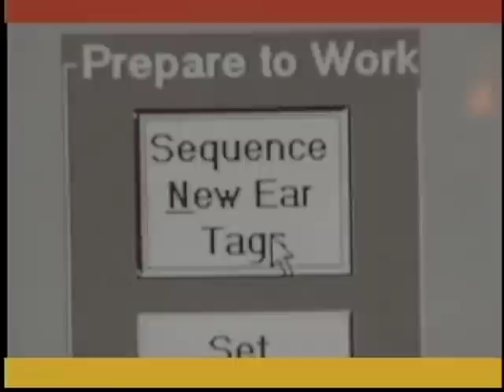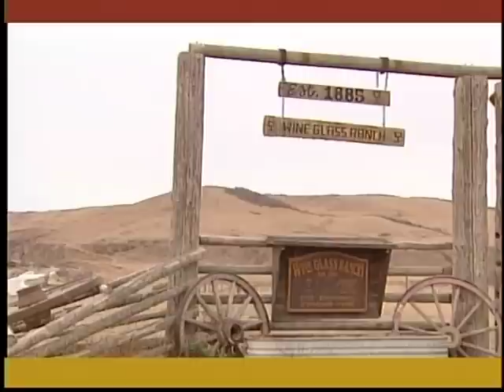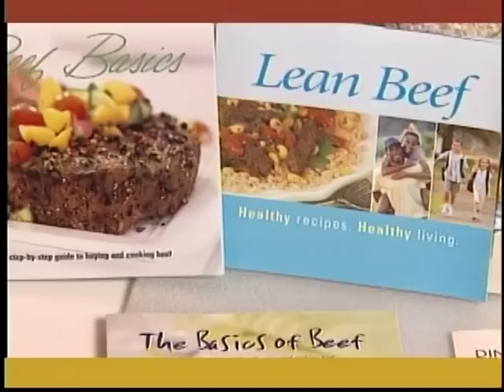LA INDUSTRIA DE LA CARNE DE RES CANADIENSE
Canadá es una de las principales naciones productoras de carne de res en el mundo, la ganadería ha formado una parte esencial de la tradición agrícola canadiense durante más de 300 años. El sistema de producción de ganado canadiense utiliza genética internacionalmente reconocida y de forma obligatoria, el Programa Nacional de Identificación del Ganado. Conozca más sobre la Industria de la Carne de Res Canadiense en el siguiente video.